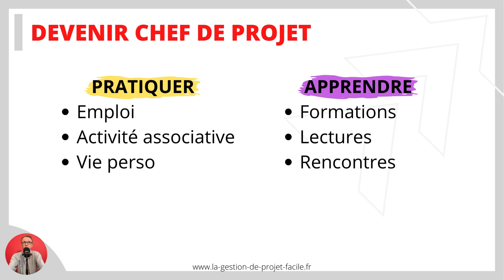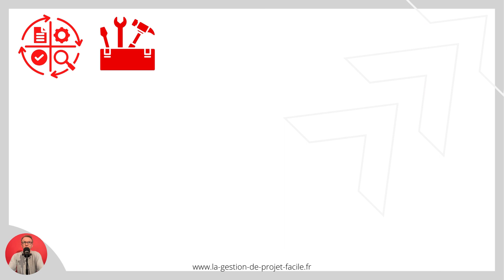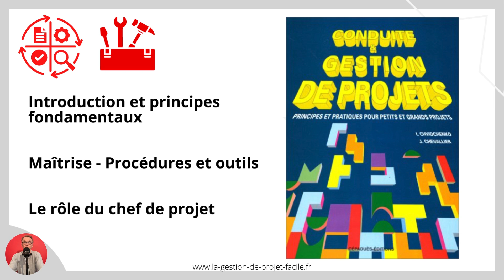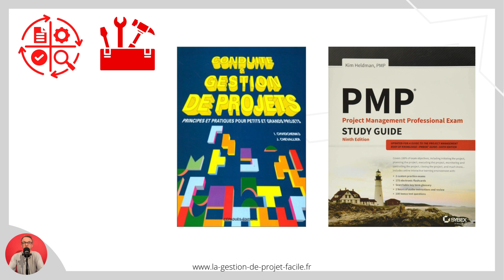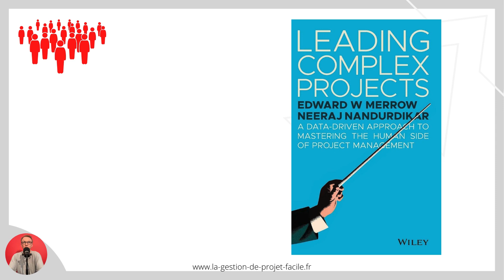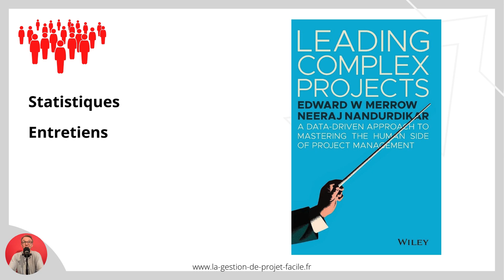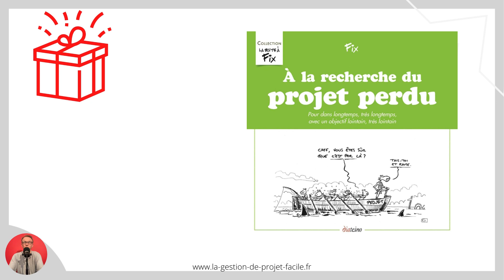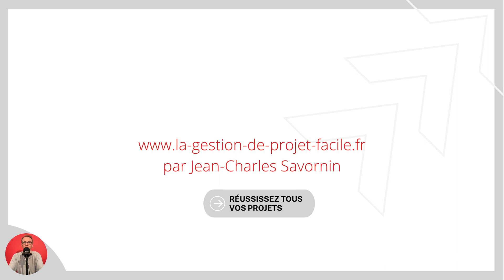Les 5 meilleurs livres de gestion de projet (pour devenir super chef de projet)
Les 5 livres que vous devez ABSOLUMENT avoir lus pour piloter un projet.
En bonus, un sixième, surprenant.

SOMMAIRE
0:00 INTRODUCTION
1:27 LIVRE 1
3:00 LIVRE 2
4:21 LIVRE 3
5:33 LIVRE 4
6:10 LIVRE 5
7:23 FORMATION AU LEADERSHIP
7:31 LIVRE BONUS
• Livre de préparation au PMP, de Kim Heldman
• Livre "Getting things done" de B.Flyvbjerg et D.Garner
• Livre "Leading complex projects" de E.Merrow et N.Nandurdikar
• Livre "A la recherche du projet perdu" de FIX